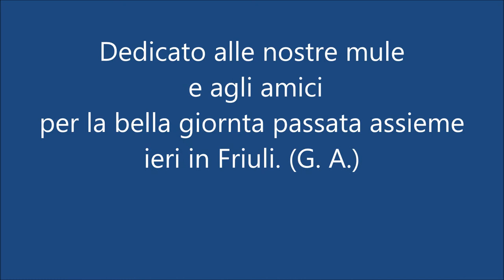Una giornata in Friuli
Dedicato alle nostre mule.